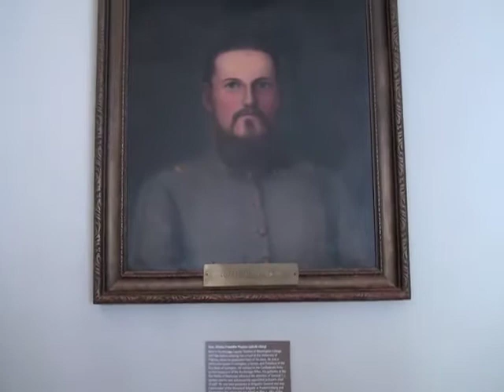Gen Order 65; Gen. Paxtons Memoir, Lexington,VA 2011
A short clip of the Generals portrait which hangs in the Lexington,VA Courthouse and then at the Original Paxton house where General Order number 65 issued by Paxton is read.